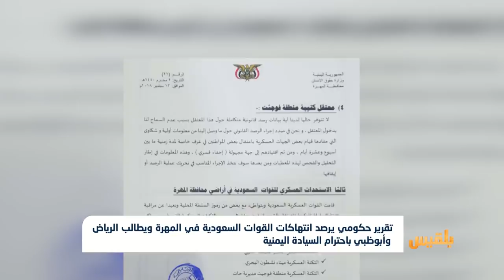تقرير حكومي يرصد انتهاكات القوات السعودية في المهرة |تقرير:ياسين التميمي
كشف تقرير حقوقي في المهرة عن ارتكاب القوات السعودية انتهاكات عدة لحقوق الإنسان في المحافظة.
وذكر التقرير الصادر عن مكتب حقوق الإنسان بالمحافظة، أن السعودية استقدمت قوات عسكرية كبيرة من جنسيات غير يمنية، وأدخلت أنواع الأسلحة إلى المحافظة، بعيدا عن خطوط القتال التي تخوضها الحكومة ضد مليشيا الحوثي.